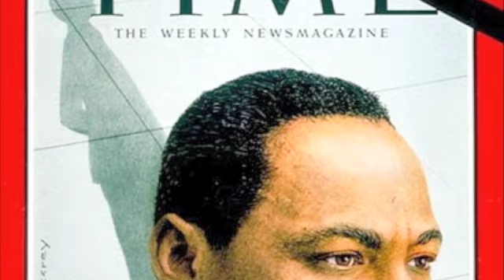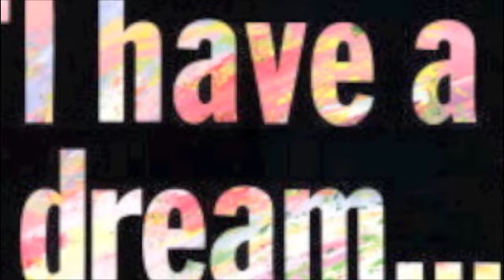MLK Jr.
In honor of MLK, Jr. Day, and the fact that I want new stuff to use to teach my third graders, I made another video bio.  This one is about Martin Luther King, Jr.